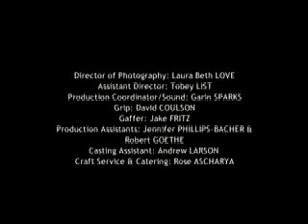Sleepwalker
Directed by Kat Asharya, written by Bo Bishop. Jonah walks Guenivere home after a party one night, but an unexpected intimacy drives him away. Suffused with regret, he gets a second chance -- but in an unexpected way.